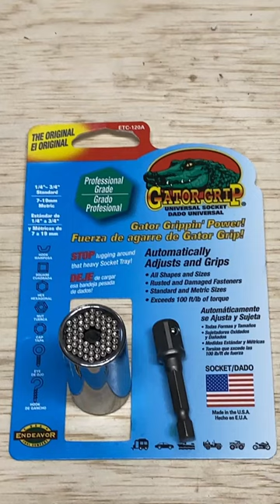Tool Tip Gator Grip Universal Socket TikTok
Universal socket up to 3/4" nut / bolt.